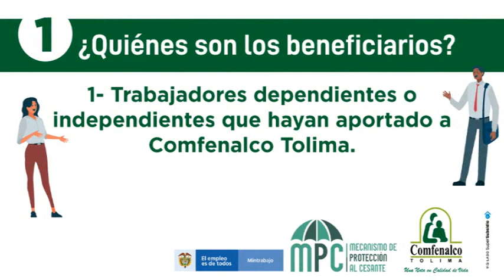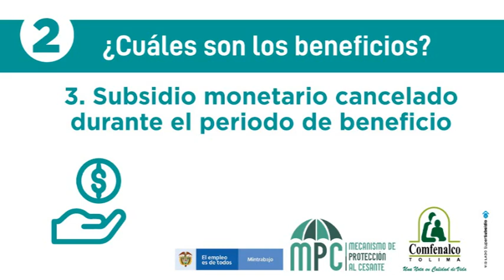Comfenalco prepara subsidio para ciudadanos que quedaron desempleados durante la cuarentena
Comfenalco Tolima tiene dispuesto en la página web la información para consultar los requisitos y términos de la postulación y asignación del beneficio transitorio de protección al cesante.